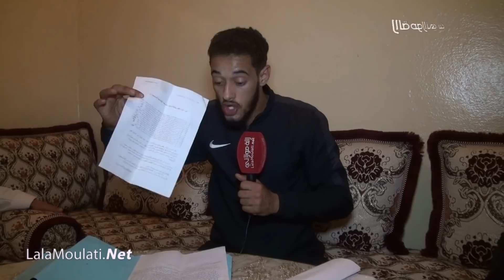في أول خروج إعلامي للمتهم با.غتصاب طفلة بمنطقة عين حرودة يكشف الحقيقة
في أول خروج إعلامي للمتهم با.غتصاب طفلة بمنطقة عين حرودة "أنا برئ وبغاو ينتاقموا مني"